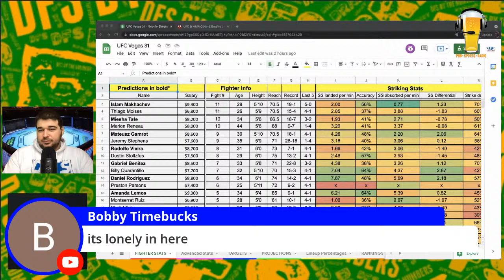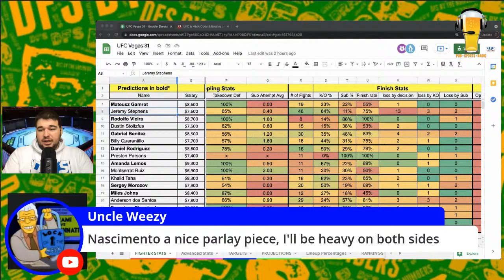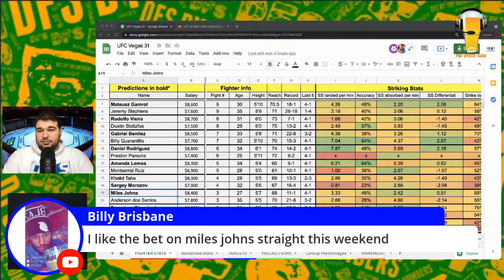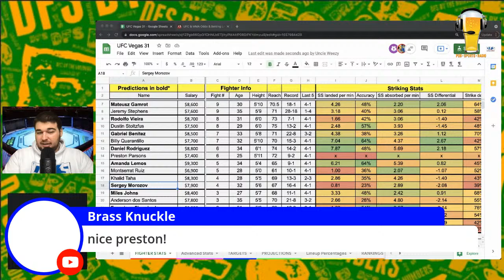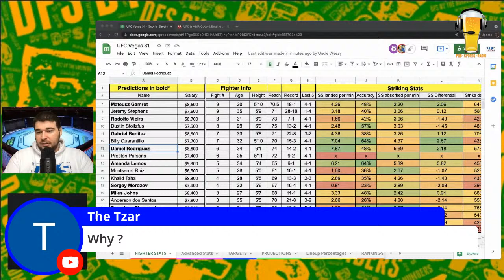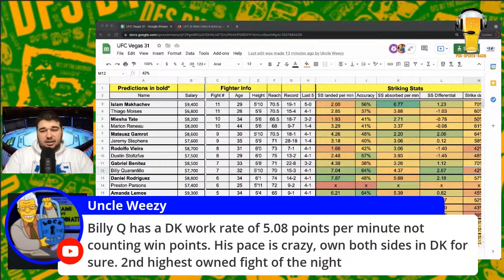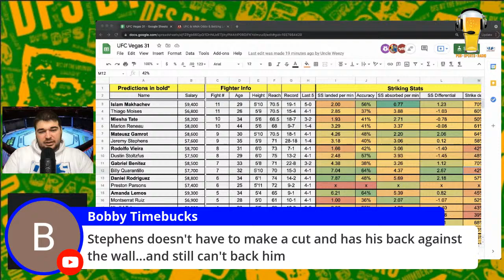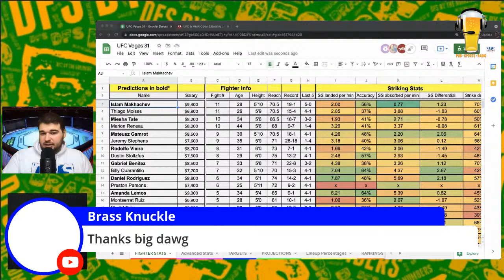UFC Vegas 31 Draftkings Picks & Predictions | Makhachev vs Moises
Here live on Pub Sports Radio, DFS by the Numbers makes his picks for UFC Vegas 31: Islam Makhachev vs Thiago Moises on ESPN+ as well as breaking down the card from a Draftkings perspective talking strategy, core plays, and more!

Lightweight Islam Makhachev vs. Thiago Moisés
Women's Bantamweight Marion Reneau vs. Miesha Tate
Lightweight Jeremy Stephens vs. Mateusz Gamrot
Middleweight Rodolfo Viera vs. Dustin Stolzfus
Featherweight Gabriel Benitez vs. Billy Quarantillo

Preliminary card (ESPN / ESPN+)
Welterweight Daniel Rodriguez vs. Preston Parsons
Women's Strawweight Amanda Lemos vs. Montserrat Ruiz
Bantamweight Khalid Taha vs. Sergey Morozov
Bantamweight Miles Johns vs. Anderson dos Santos
Flyweight Francisco Figueiredo vs. Malcolm Gordon
Heavyweight Alan Baudot vs. Rodrigo Nascimento